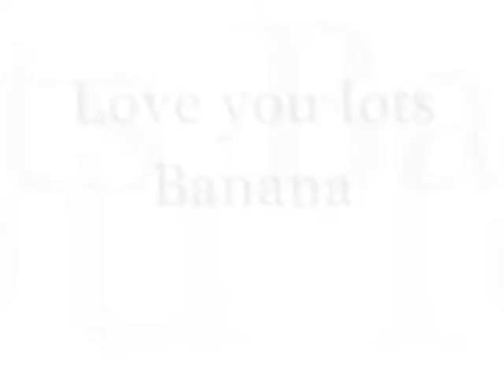Cute Little Banana